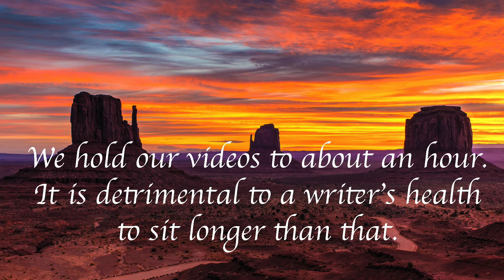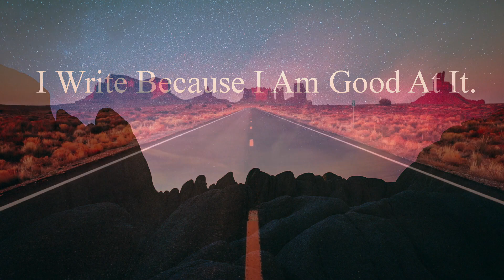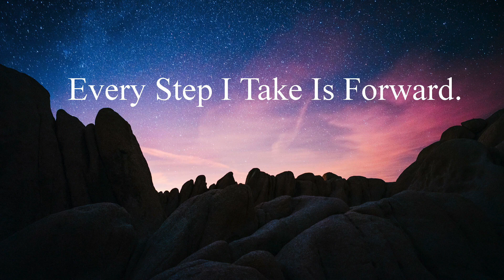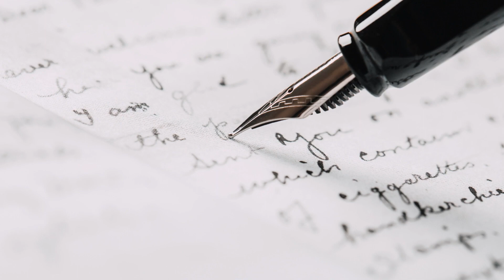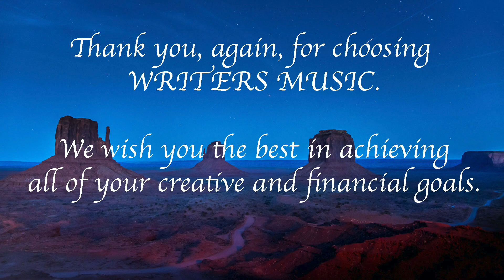Writers Music | Soft Background Music For Writing | Increase Concentration And Creativity [1 hour]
Writers Music offers soft background music for writing. Quiet music helps increase your concentration and creativity. Music for writing can magnify your focus and heighten your imagination.

Instrumental music for writing creates an atmosphere of of complete immersion in your craft. Relaxing music increases your focus, removes distractions, and stimulates dopamine receptors in the brain.

Focus music for writing creates a calming effect and stimulates positive emotions. Relaxing writing music decreases anxiety, and allows a more open flow of creativity.

We thank you for choosing our channel to improve focus and improve concentration. We want to provide you the the most refreshing deep focus music for writers, and the best music for writing and creating.

We understand there are many fine channels with outstanding relaxation music for writers. We value your talent for creating stories, poetry, and articles for online publication.

We thank you for choosing "Writers Music" and wish you a path blessed with success.

We have much respect for the toughness and discipline you demonstrate each day you sit in front of your keyboard. We wish you much recognition and financial success.

We hold our videos to about an hour. Studies have shown that sitting for more than an hour can be detrimental to your health. Prolonged sitting causes musculoskeletal issues, and promotes weight gain.

At the finish of our video, we want you to get out of your chair, move around, and hydrate. Drink plenty of water when you write.

If possible, get outdoors for 10-15 minutes during your break between sessions.

We have also included a link to the Yoga program we use each morning, and between our writing/creative sessions.

Vintage Leather Journals To Help You Stay Creative

Prolonged Sitting Is A Health Risk For Writers. Here Is The Yoga Program We Use Each Morning And Between Writing Sessions

We are careful to link to products and retailers that we use and recommend. Money earned helps pay the expenses of creating quality videos. Thank you for your support.